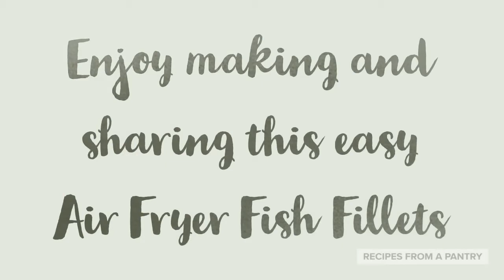Crispy Air Fryer Fish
Air Fryer Fish